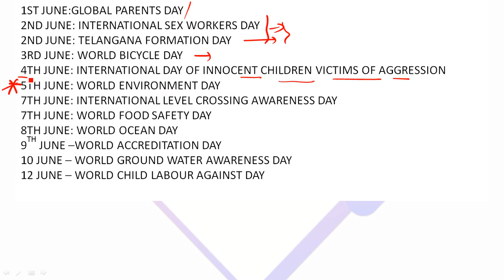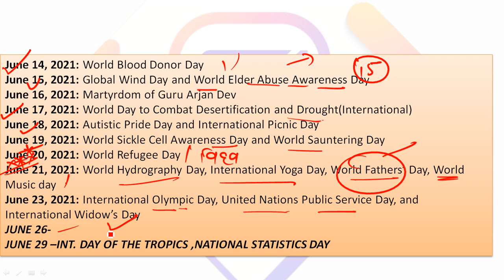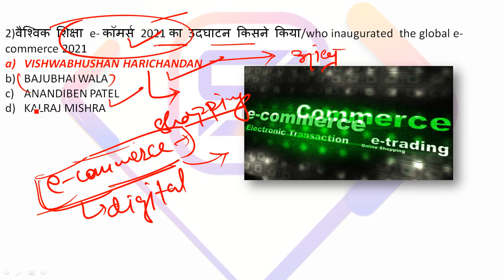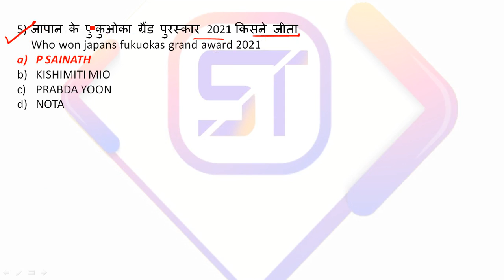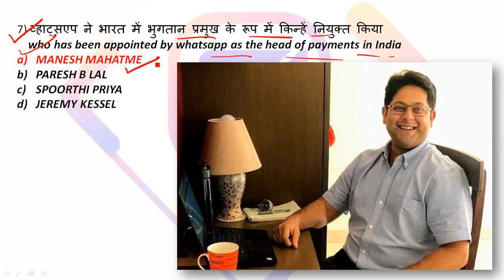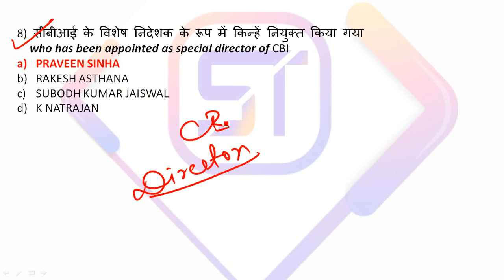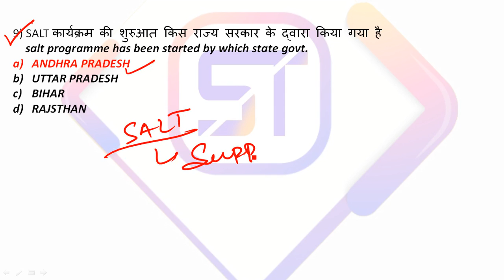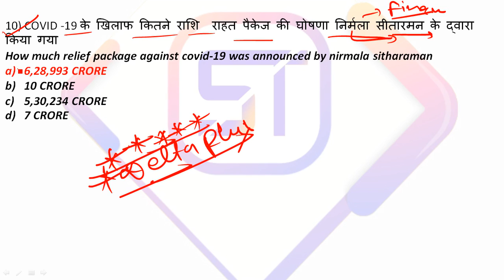30 JUNE 2021 MOST I#ANT CURRENT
MOST IMPORTANT FOR ALL COMPETITIVE EXAMS
In this video lecture, PRITAM  KR. PANDIT BRINGS TO YOU MOST IMPORTANT CURRENT AFFAIRS    for all competitive examination 2021-22. The aspirants are advised to watch the entire video lecture for a better understanding to crack any examination.

For pdf/material _ daily current affaires

1. Learn from your favorite Educator
2. Dedicated DOUBT sessions for all classes
3. One Subscription, Unlimited Access to Live Online Classes and Videos
4. Real-time interaction with best-in-class teachers
5. You can ask doubts in live online classes
6. Limited students in each Online Class
7. Download the videos & watch offline

SSC-CGL CHSL
UPSI
UPSC
JPSC
JSSC
DELHI POLICE
JUNIOR ENGG.
ASSISTANT ENGG.